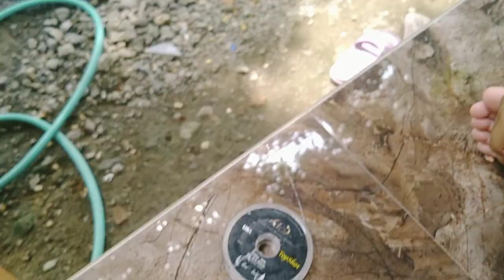proses penangkapan burung derkuku bikin Gemesin